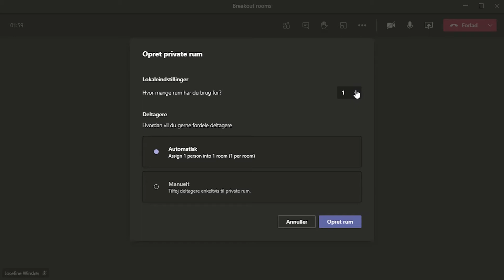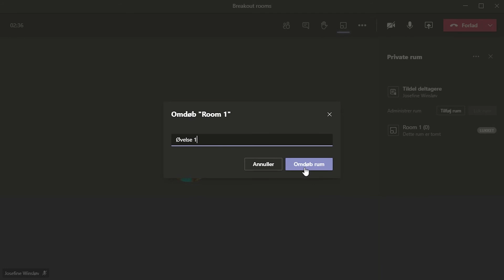Breakout Rooms i Microsoft Teams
Lær hvordan du bruger Breakout Rooms (Private rum) i dine Teams-møder.